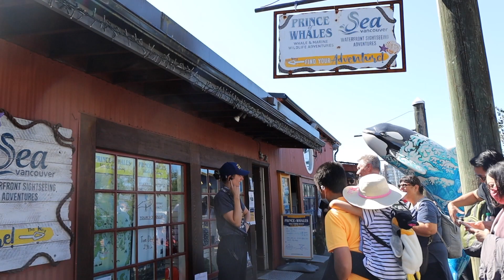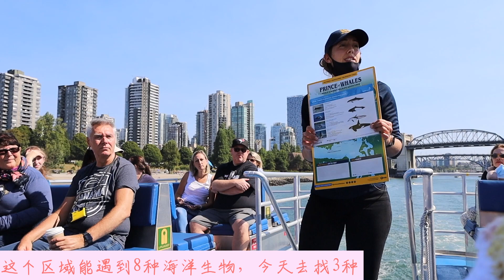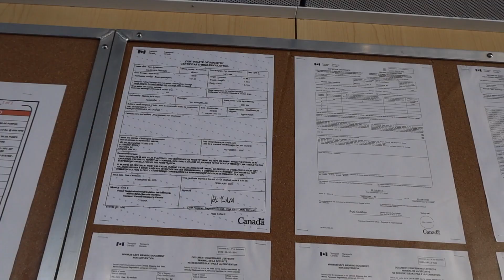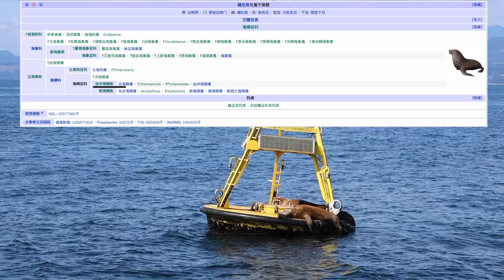加拿大旅行EP2:在温哥华和我一起去观鲸🐳 ｜加拿大温哥华观鲸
沉浸式体验温哥华观鲸--2021年我的观鲸之旅vlog❤️
温哥华出海🚢 真的太爽了，大海的美好呀！

00:00 start
00:04 出海风景美呆！
07:48 海狮来了！ Seals are here
12:29 大翅鲸来了！ Humpback whale
16:39 虎鲸来了！Orca